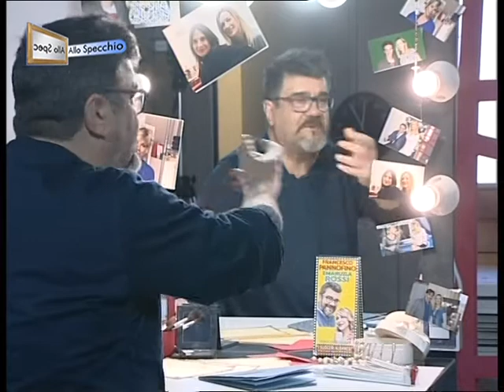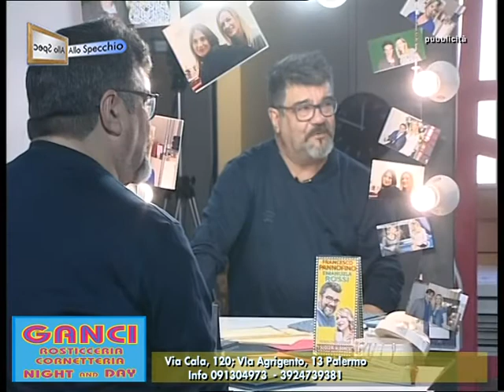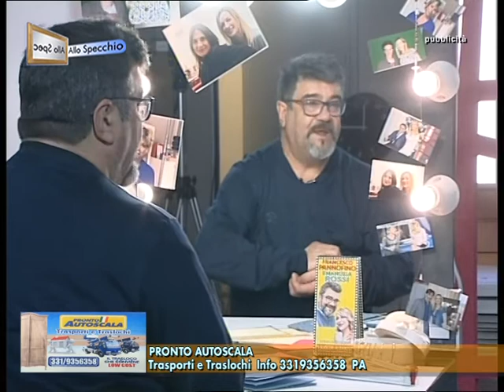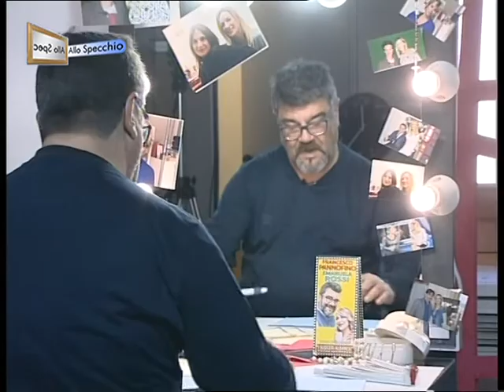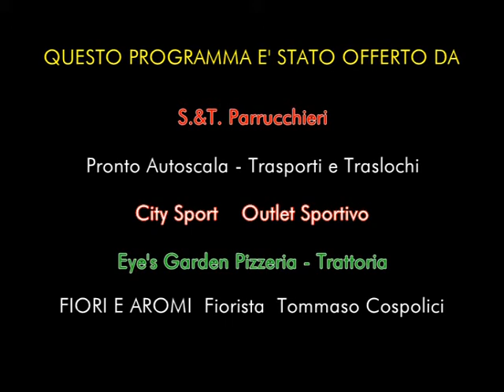5^ Francesco Pannofino intervistato ad ALLO SPECCHIO da Valentina Magazzù - Regia: Francesco Benigno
Francesco Pannofino intervistato da Valentina Magazzù al programma "Allo Specchio" (pagina Facebook)
Regista e autore: Francesco Benigno
5^ puntata